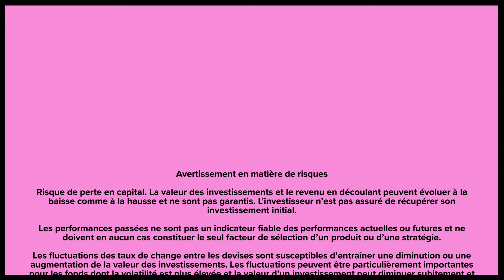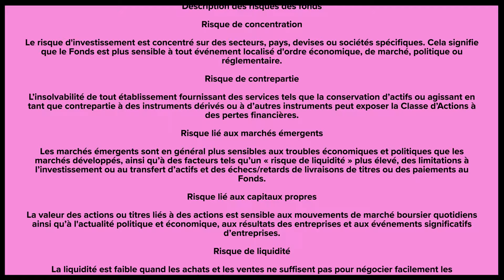100% ETF : 5 bonnes raisons d'avoir des ETF dans son épargne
100% ETF, l'émission pour comprendre et bien utiliser les ETF se décline trois thématiques : l'investissement pour les femmes, les jeunes et les experts.

Dans ce nouveau numéro consacré aux jeunes, Victoire Roche, responsable vente Ishares France chez BlackRock, nous livre 5 bonnes raisons d'avoir des ETF dans son épargne. On parle notamment de diversification, faiblesse des coûts, découvrez les trois autres !
→ Retrouvez l'ensemble des émissions "100% ETF", l'émission qui vous permettent d’apprendre les mots clés de la bourse et des marchés financiers,